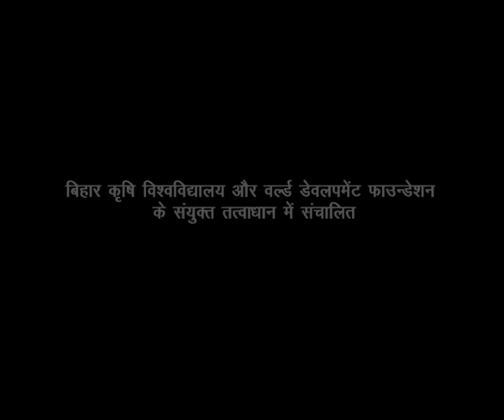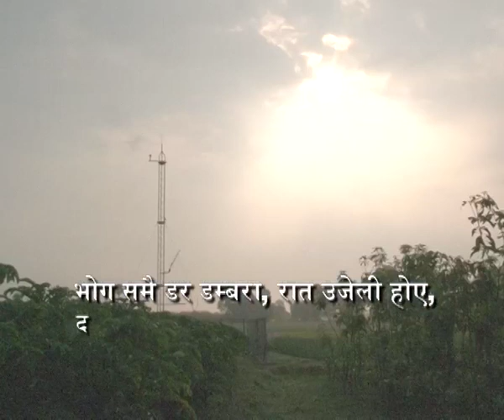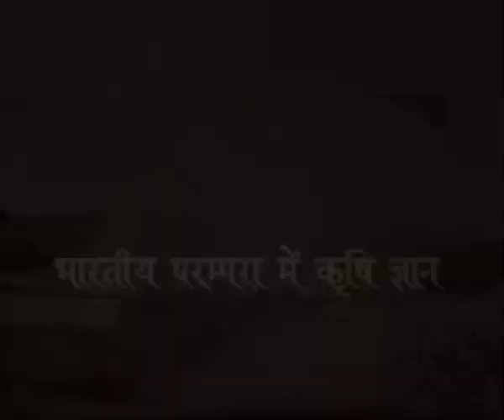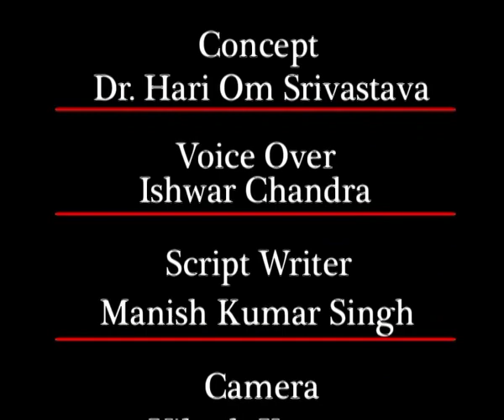Bharatiye parampara me krishi gyan.mp4